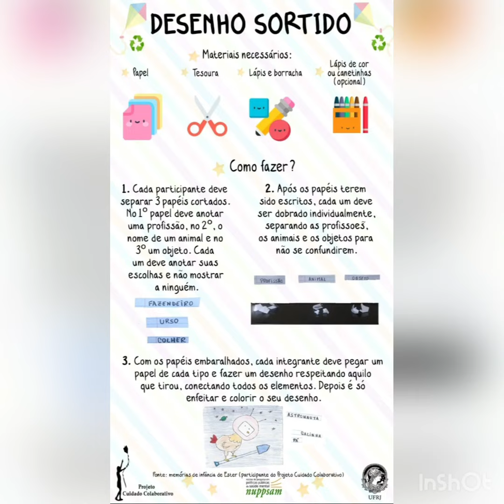Audiodescrição Cartaz de Brincadeira "DESENHO SORTIDO"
BRINCADEIRA: Desenho Sortido.
O Projeto Cuidado Colaborativo é um projeto de Pesquisa e Extensão do NUPPSAM/ IPUB/ UFRJ. Durante o período da Pandemia desenvolvemos alguns cartazes de brincadeiras para apoiar as crianças e suas famílias. O foco desse material é divulgar brincadeiras que possam ser feitas em casa, usando materiais recicláveis de baixo custo e fácil acesso. Boa diversão!